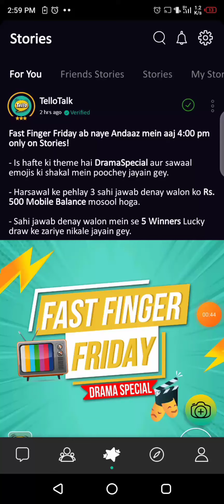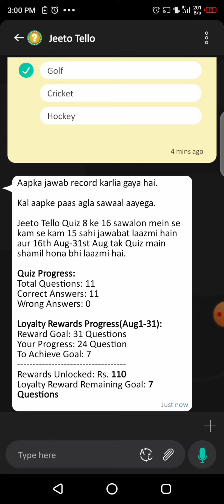Tellotalk today answer | Konsa khel chand per khala gya tha | 27 August tellotalk answer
Tellotalk answer today

Which game was played on moon
Konsa khal chan per khala gya tha

Tellotalk
Tellotalk today answer
Tellotalk today
Tellotalk answer
Tellotalk question
Tellotalk question today
Tellotalk question answer
Tellotalk today
Tellotalk answer today
Tellotalk quiz
Tellotalk quiz answer
Tellotalk quiz today
Tello quiz
Today answer
Jeeto Tello
Jeeto Tello quiz
Jeeto Tellotalk quiz
Jeeto Tello answer
21 August question
Tellotalk question today
Tellotalk ka jawab
Aj ka jawab
Tellotalk ka jawab konsa hy